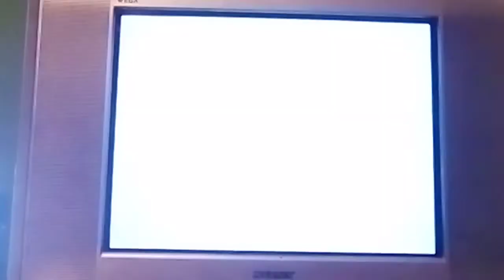PSone SCPH-101 Logo Corrompido #251 Mini Miedo Personificado